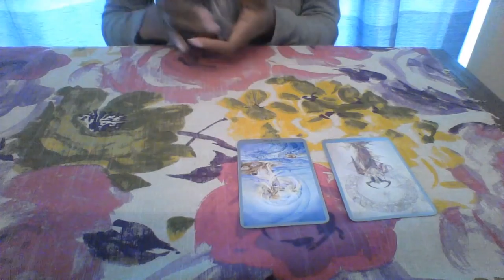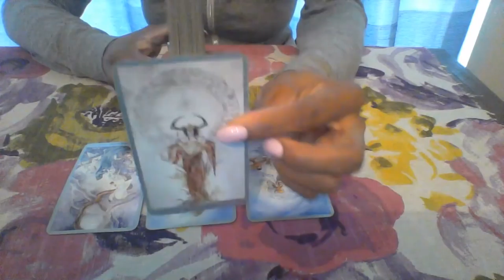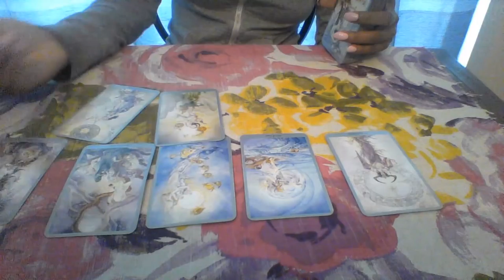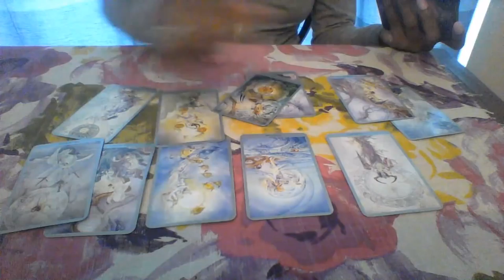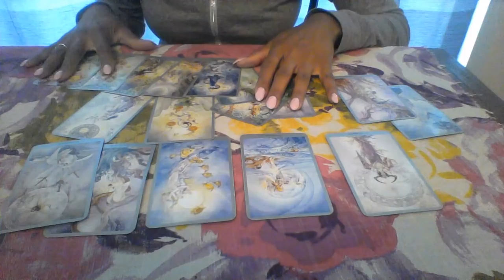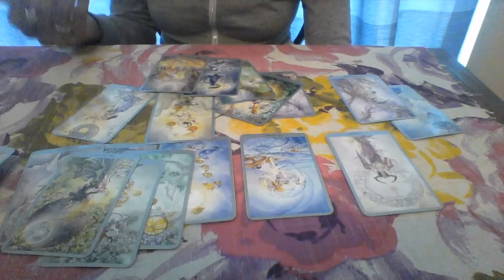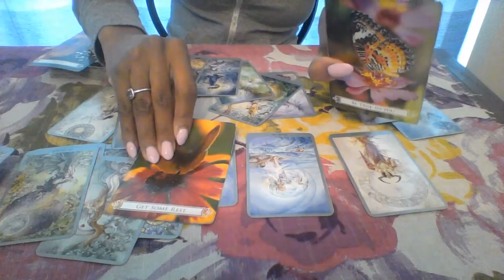LIBRA MAY 2018 LOVE MESSAGES YOU LEARNED YOUR LESSON NOW MOVE ON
My astrological makeup:

Sun: Aquarius
Moon: Libra
Ascendant: Aries

1 question is $15
2 questions is $25

Ellej446
TAROTOFELLE